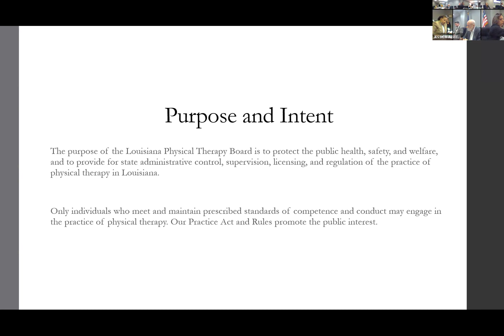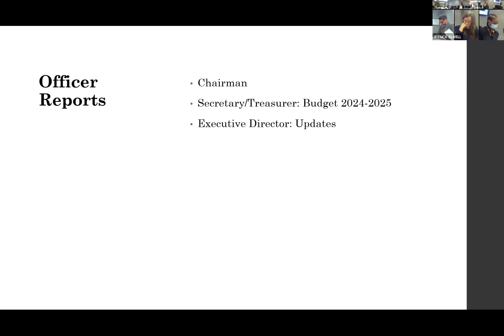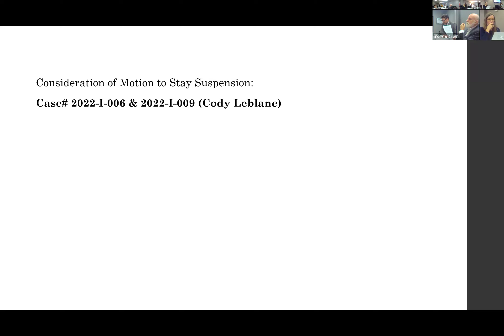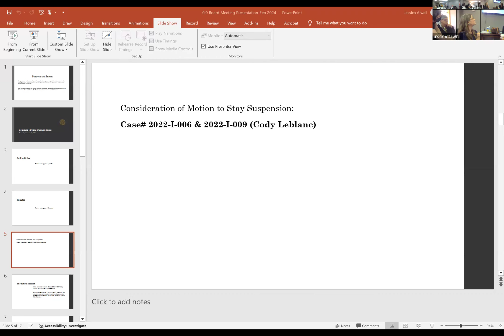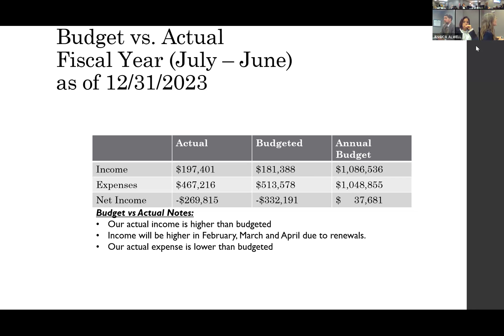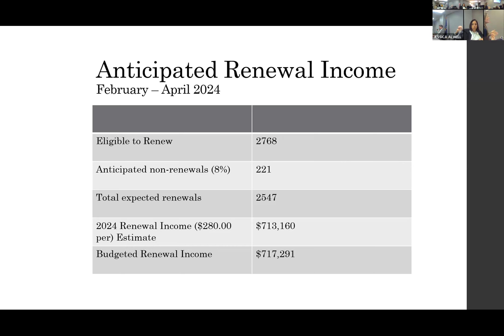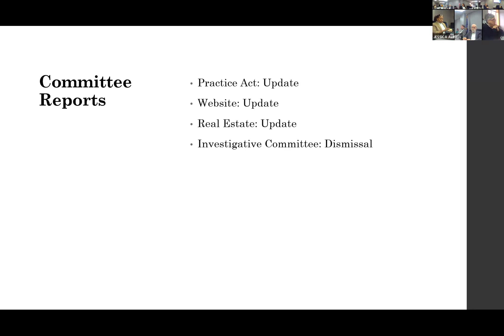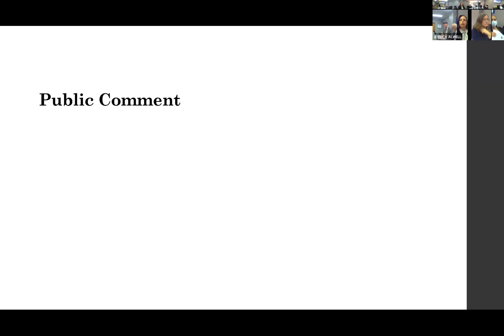February 21, 2024 Board Meeting